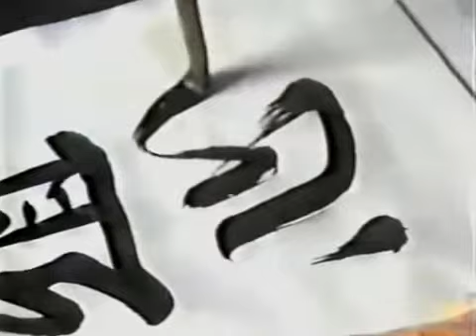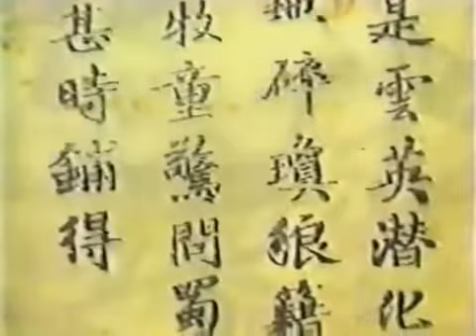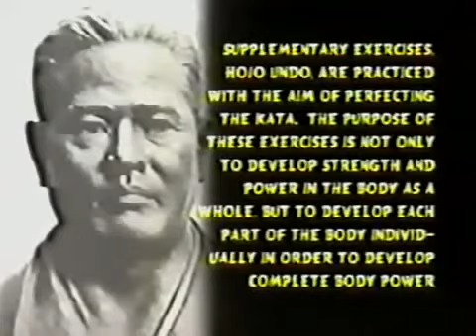Power training goju-ryu karate Morio Higaonna